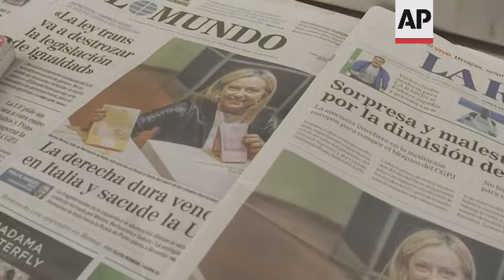Madrid residents concerned for Italy after vote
RESTRICTION SUMMARY:
ASSOCIATED PRESS
Madrid - 26 September 2022
1. Columbus square in Madrid with Spanish flag
2. El Mundo newspaper front page headline (bottom left of screen) reading (Spanish) "The hard right wins in Italy and shakes the EU" and La Razon headline (right) reading (Spanish) "The right sweeps up in Italy"
3. Newspaper front pages
4. El Pais front page with headline reading (Spanish) "Opinion polls give a clear victory to the far-right"
5. Street scene
6. SOUNDBITE (Spanish) Adolfo Mateo, 64, businessman:
"When people are fed up with things, they want lots of changes. If this happened here (a hard-right government), I don't know what would happen. We will see in the next elections. We share similar experiences because people here are really fed up."
7. Street scene
8. SOUNDBITE (Spanish) Tian Xia, 25, scientific investigator:
"I don't know how it is going to go for Italy. Perhaps it will get better, comparing them to Vox. But their (ideas) could affect the (Italian) society deeply."
9. Street scene
10. SOUNDBITE (Spanish) Eva Martin, 24, biologist:
"This party has an anachronistic thinking, they should think differently. I don't know how the election has been exactly but basing my view on what has happened here perhaps it isn't what Italy needs right now to prosper."
11. Street scene
12. SOUNDBITE (Spanish) Isabel Herrera, 42, bag designer:
"In truth I don't know everything about the party but I understand that it is a radical party. I would prefer that a radical party wasn't in power. I'm happy that it is a woman in the position. So that is, I don't like that it is a radical party, although it could happen anywhere."
13. Spanish flag in Columbus square
STORYLINE
Madrid residents expressed concern on Monday over the results of Italy's national elections which look set to deliver the country’s first far-right-led government since World War II.
Right-wing leaders across Europe immediately hailed the victory of Giorgia Meloni and her Brothers of Italy party as sending a historic message to Brussels.
"I don't like that it is a radical party, although it could happen anywhere," 42-year-old designer Isabel Herrera told the Associated Press in Madrid.
Spain's own far-right Vox party tweeted Meloni's success "has shown the way for a proud and free Europe of sovereign nations that can cooperate on behalf of everybody's security and prosperity."
Meloni herself has taken part in the Spanish party's rallies and has said that she hoped her victory would mark the path to success for Vox.
Vox is the third largest party in the Spanish Parliament and, according to polls, has the chance of becoming a member of a possible right-wing coalition government in the upcoming 2023 national elections.
"When people are fed up with things, they want lots of changes. If this happened here (a hard-right government), I don't know what would happen. We will see in the next elections. We share similar experiences because people here are really fed up," said 64-year-old businessman Adolfo Mateo.